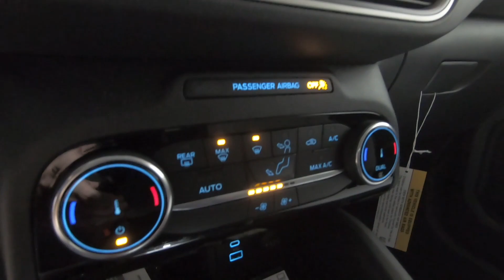New 2022 FORD ESCAPE SE SUV For Sale In Columbus, OH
Please visit Ricart Ford to view this New RAPID RED METALLIC TINTED CLEARCOAT 2022 FORD ESCAPE SE for sale near Columbus, Ohio.

Stock #: FTN4976

Description:
2022 FORD ESCAPE SE
New 2022 Ford Escape Suv is For Sale in Columbus, Ohio. This model has a 1.5L EcoBoost engine, Automatic transmission, and is finished in Red paint. Whatever questions you might have about this vehicle, you can be certain that our sales advisors can assist you every step of the way. On top of that, our financing experts are prepared to help you find the lease or finance option that is right for you. Find us at 4255 S Hamilton Road in Groveport, OH 43125, servicing customers throughout Central Ohio.